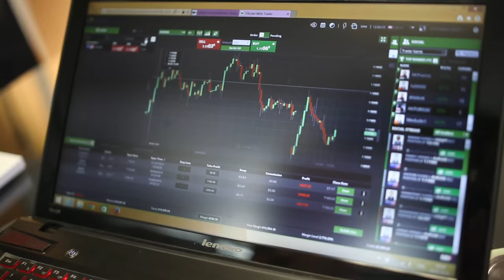Saša Ristić je za 2 meseca zaradio preko 5 000$ trgujući na svetskom finansijkom tržištu